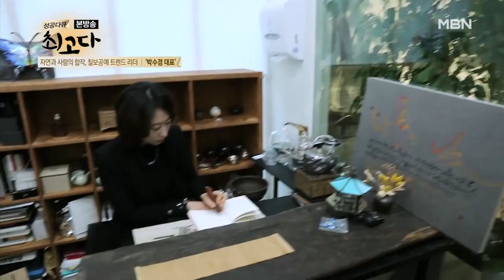사업가보다 칠보 디자이너로 불리고 싶은 그녀